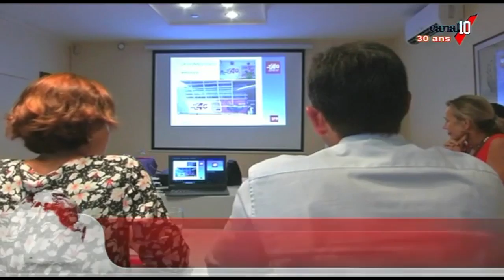L arrivée de la 4G en guadeloupe avec SFR